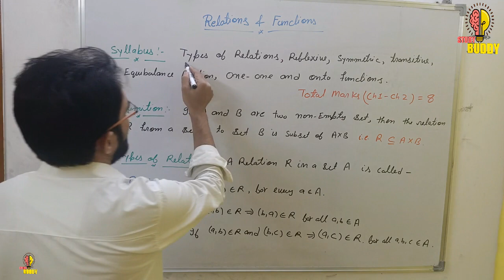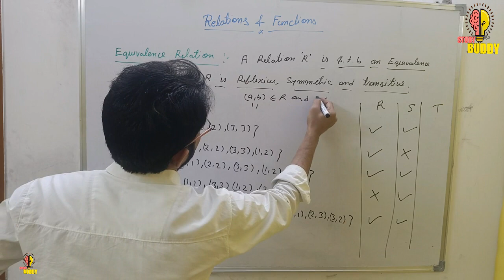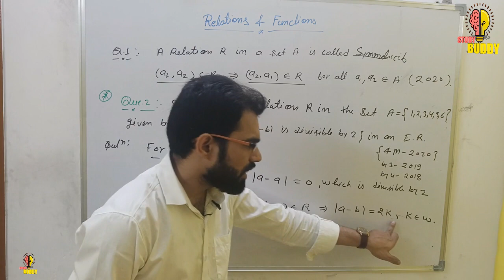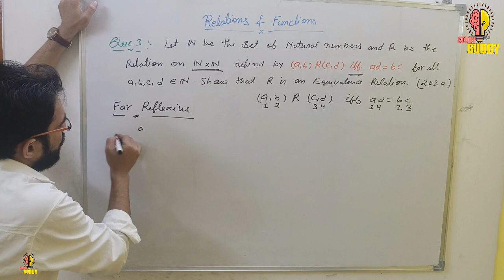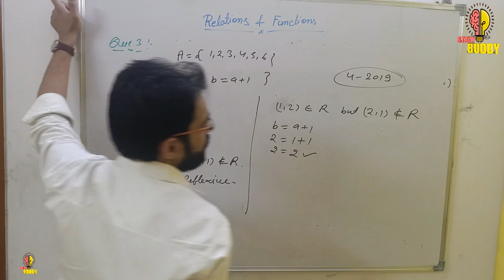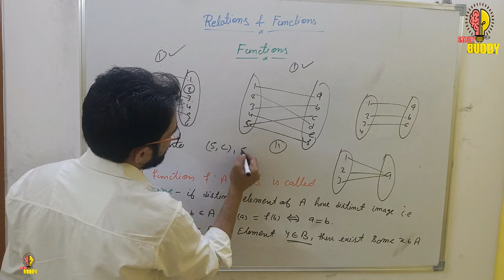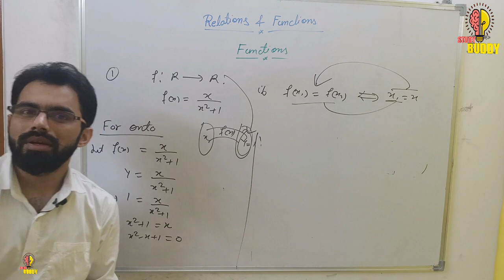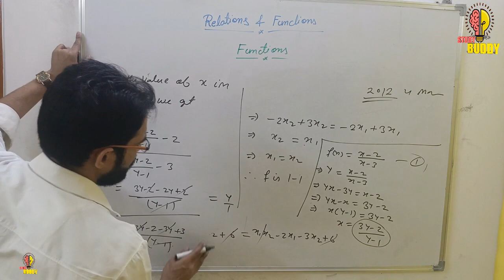Relations and Functions Class 12 in 1 Shot based on new syllabus(2021)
Relations and Functions Class 12 in 1 Shot By Mohammad Sajjad Sir |
In this video you will learn about Reflexive , Symmetric , Transitive Relation and hence Equivalence relation and Equivalence class, one-one functions and onto functions.
cbse class 12 maths | Relation and function video increases your marks in CBSE Class 12 Board Exam with new syllabus pattern.